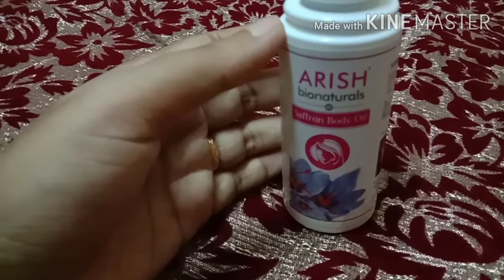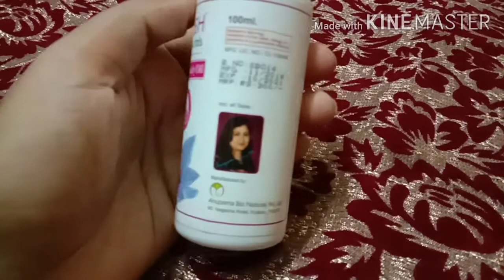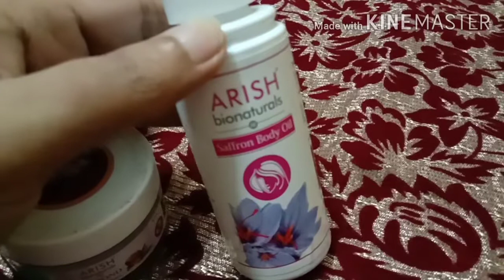Arish Bionaturals Saffron Body Oil Review In Bengali// Arish Product//Happy Dona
Hi Friends,

In this video,I am sharing with you Arish Bionaturals Saffron Body Oil Review.